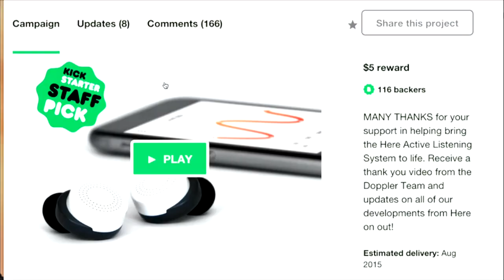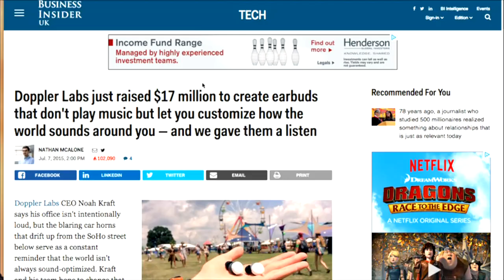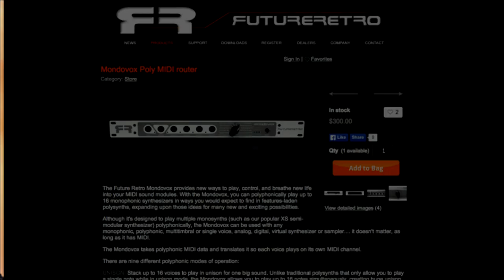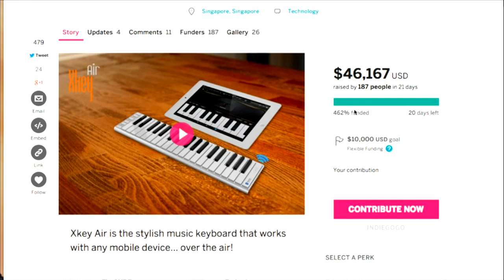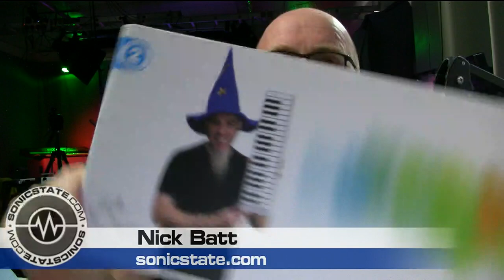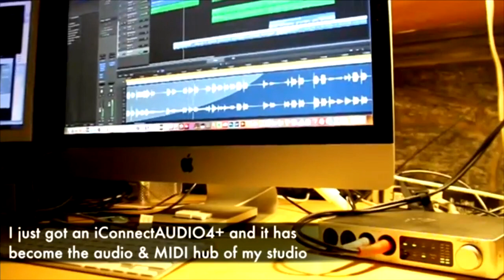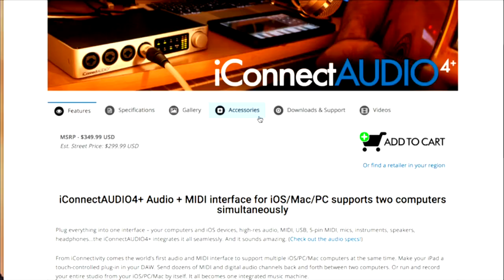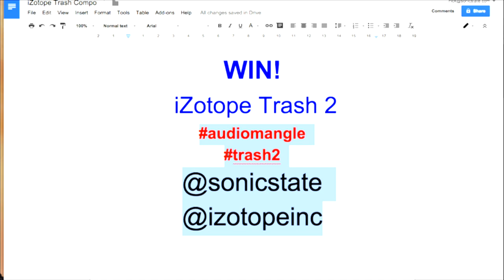Sonic TALK 411 - Magic Earbuds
00:00 - Hellos and catchups
8:19 - Doppler Here - Magic Earbuds
20:00 - Future Retro Mondovox MIDI processor
27:00 iZitope Trash 2 Competition
29:25 CME X-Key Air Indiegogo fund raiser and ROLI Seaboard
41:06 ROLI Seaboard
46:35 iConnect Audio 4+
1:00:00 - Shouts outs and ending